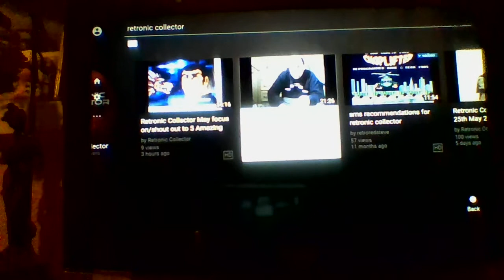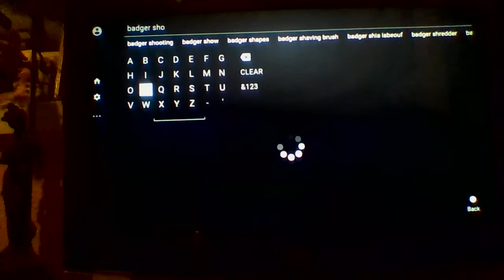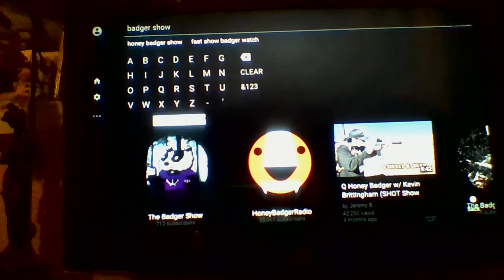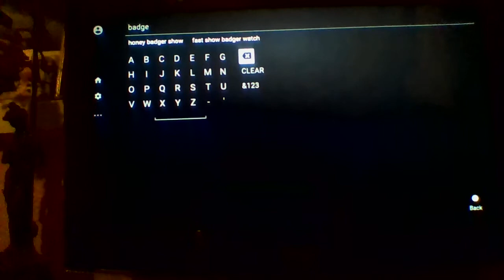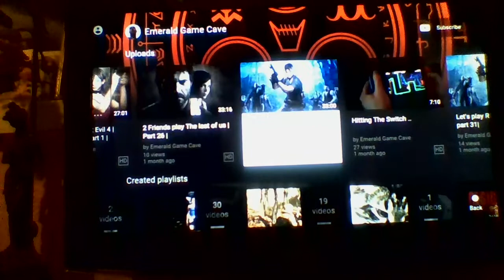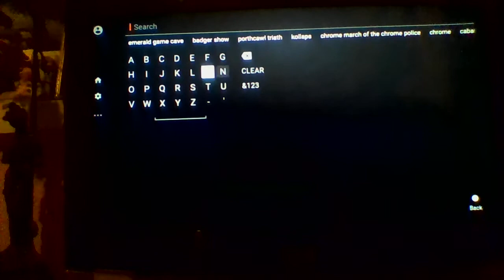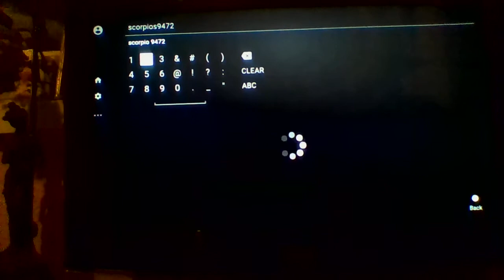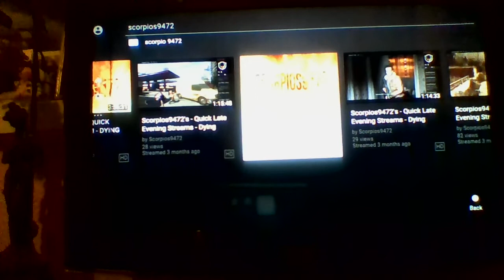Shootout To 4 Awesome Youtubers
Different video from the usual norm. Here I gave back thanks to four great youtubers. 1. Retronic Collector. 2. The Badger Show. 3. Emerald Game Cave. 4. Scorpios9472. Please check these channels out.